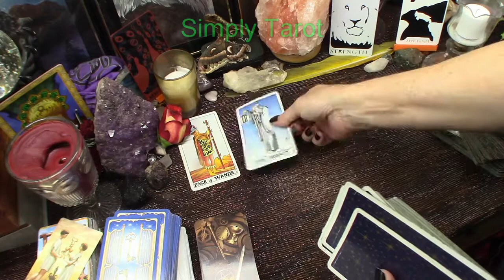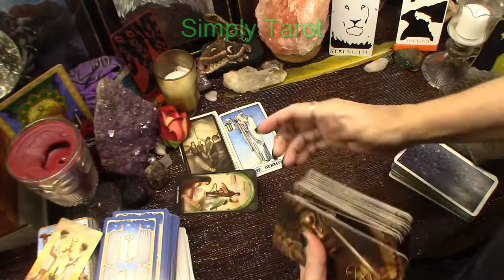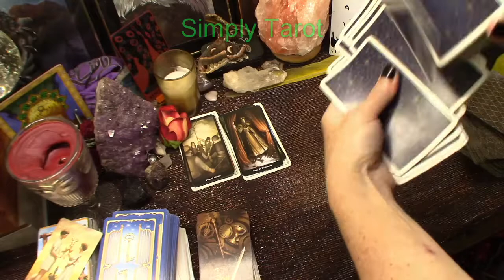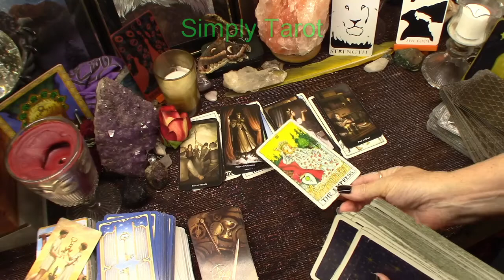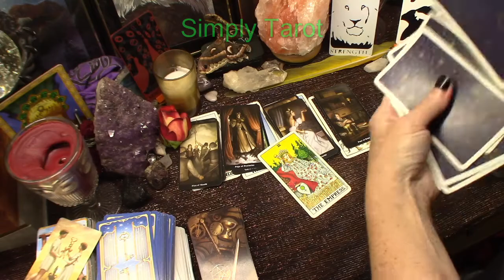Capricorn news coming in quick they feel like they have to tell you, Conflict possible,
For my products such as handmade bath & body products visit my Etsy